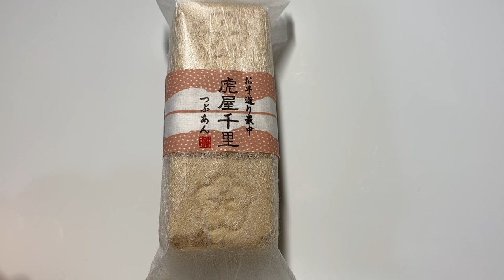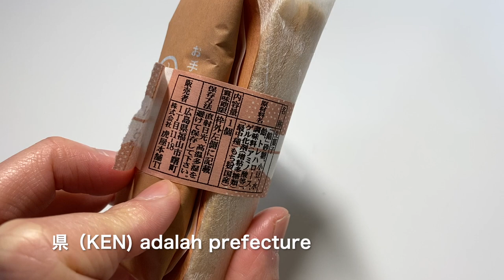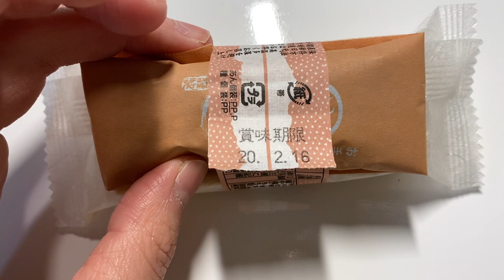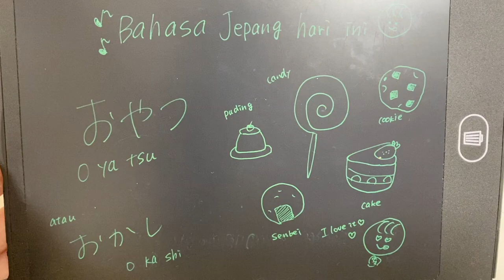reaksi cewek jepang coba-coba makanan khas tradisional lucu banget